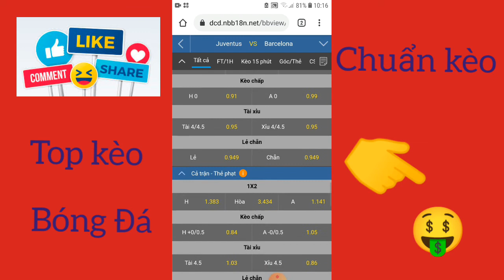nhận định bóng đá hôm nay , soi kèo nhận định Juventus vs Barcelona , 03 : 00 ngày 29/10/2020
1. Juventus xếp thứ 2 tại bảng G với 3 điểm sau 1 vòng đấu.

2. Barcelona xếp thứ 1 tại bảng G với 3 điểm sau 1 vòng đấu.

3. Juventus thắng 5, hòa 3, thua 2 trong 10 trận đấu gần đây nhất ( tỷ lệ thắng kèo 40%, tỷ lệ ra tài 40%)

4. Barcelona thắng 6, hòa 1, thua 3 trong 10 trận đấu gần đây ( tỷ lệ thắng kèo 30%, tỷ lệ ra tài 60%)

5. Đối đầu trước đây Juventus thắng 1, hòa 3, thua 3 ( tỷ lệ thắng kèo 57.14%, tỷ lệ ra tài 71.43%)